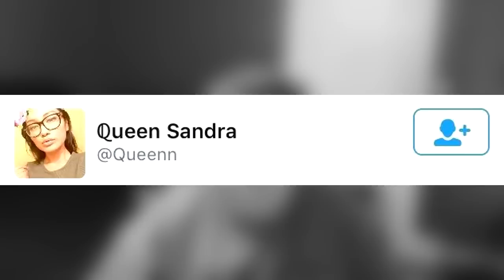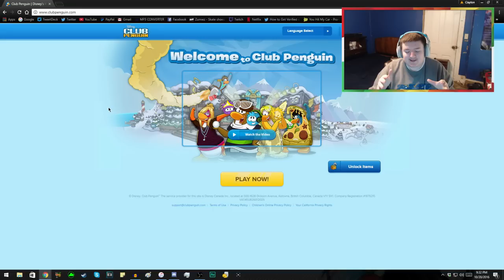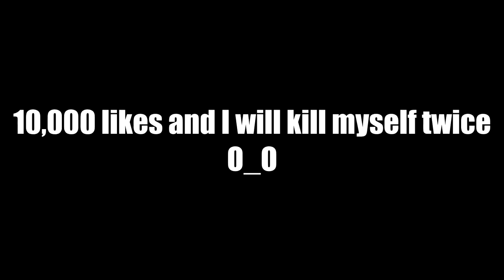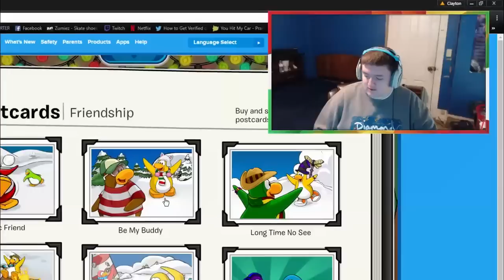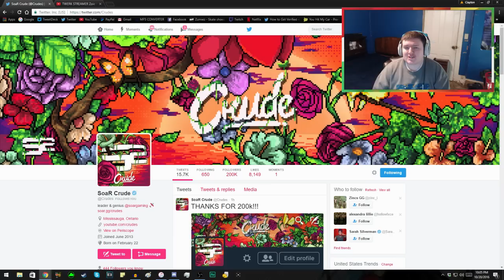LMFAO WTF CLUB PENGUIN..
1 like = 1 More Penguin in the Club

CLICK TO TWEET AT SETH ROGEN: doesn't matter now he followed me ur mad HAHA

►FOLLOW The Fellas on Twitter!

Club Penguin, World's Hardest Game, The Impossible Game were included in this video.